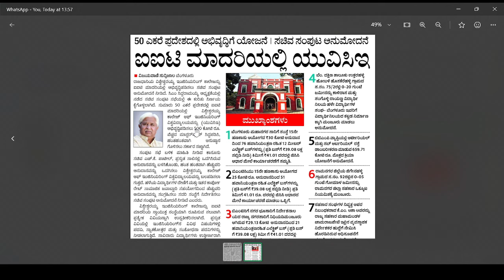GOOD NEWS FOR ALL STUDENTS|KARNATAKA|students solution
Upi id:hatersvtu@ybl

kcet neet,
kcet neet option entry 2024,
kcet neet registration 2024,
how to do option entry in kcet 2024 neet,
document verification kcet 2024 for neet,
kcet neet option entry,
neet marks entry in kcet 2024,
how to enter neet marks in kcet,
option entry kcet neet 2024,
kcet for neet,
is kcet important for neet,
sexual reproduction in flowering plants class 12 kcet and neet,
how to do option entry in kcet 2024 for neet,
goc shiksha house,
general neet,
how to upload neet marks in kcet,
neet rh chemistry,
neet chance,
kcet grace,
kcet bio 2023,
kcet neet mock allotment 2024,
kcet neet roll number,
kcet and neet application,
qe marks in kcet,
kcet minimum marks,
kcet scoring tricks,
kcet neet rank,
neet kcet registration,
kcet neet second round,
is it compulsory to write kcet for neet students,
neet counselling through kcet,
is it compulsory to write kcet for neet,
neet counselling 2024 through kcet,
kcet neet updates 2024,
kcet ug neet,
kcet ug neet 2024,
kcet neet updates,
kcet vs neet,
y neet,
kcet pw,
zero to neet,
kcet troika,
0 to neet,
kcet rh chemistry,
kcet 202,
4 attempt neet,
neet in fourth attempt,
4th repeat neet,
kcet droppers,
5th attempt neet,
5th drop neet,
5 attempts in neet,
kcet guide,
705 neet,
7th attempt neet,
700 + neet,
kcet math,
kcet 2024